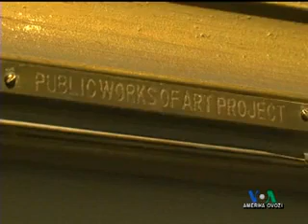Inqiroz va San'at/Crisis and Art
Iqtisodiy tanazzulni aks ettiruvchi tasvirlar, Amerika Ovozi TV "Amerika Manzaralari"
VOA Uzbek story on government-commissioned art work in America during the times of hardship and crisis "Exploring America" weekly Uzbek show